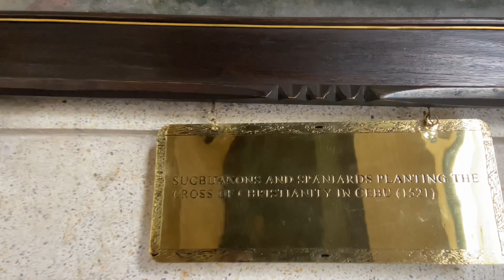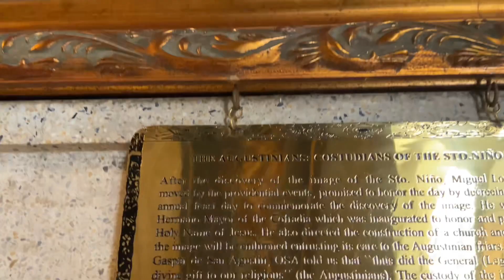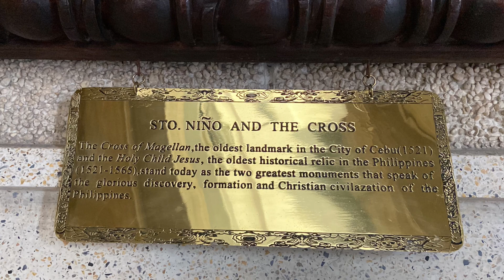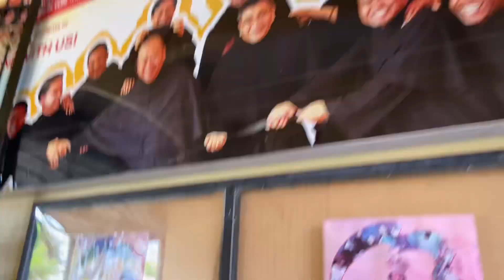A Visit to Sto. Niño Basilica Church | Good Friday | Cebu City 2023